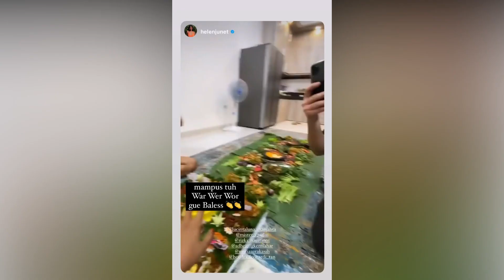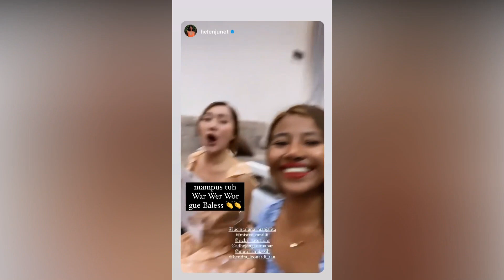BUKTIKAN KEMUSUH, SINDIR ISA ZEGA LUCINTA RAYAKAN KEBAHAGIAAN MURNI NYA PAMER TUMPENGAN